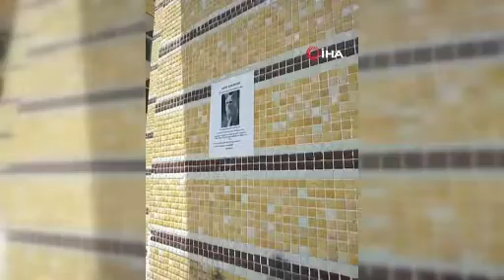Elazığ’da kaybolan kedisini sokak sokak arıyor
Elazığ’da yaşayan bir vatandaş, 3 gün önce kaybolan kedisinin bulunması için sokak sokak gezerken, kediyi bulup getirene para ödülü vereceklerini belirtti.